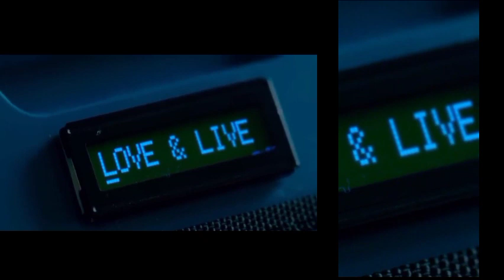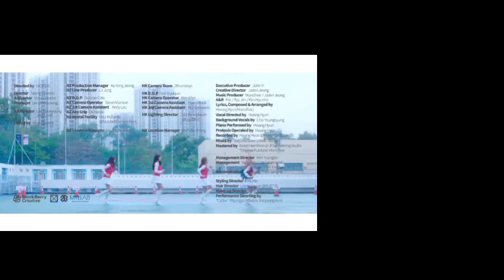Loona 1/3 • Love & live MV compirasion (Original vs LG ver.)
Hope you'll enjoy it! ;P